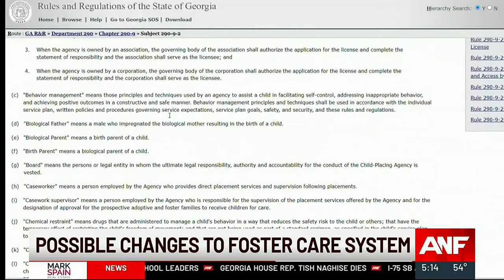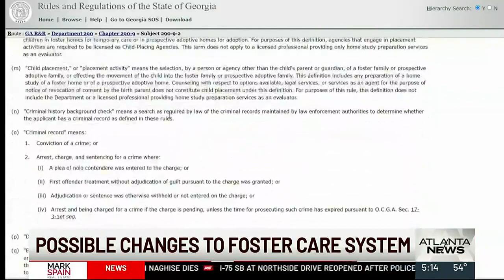Changes take effect to allow GA families to foster more kids at given time